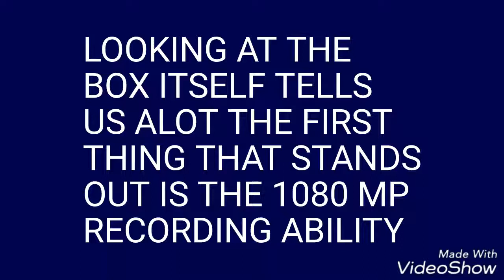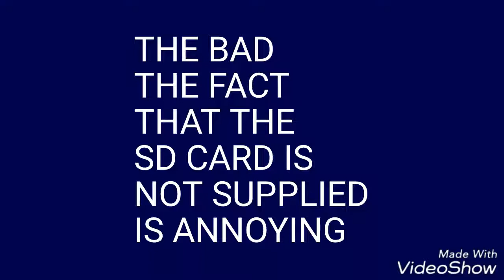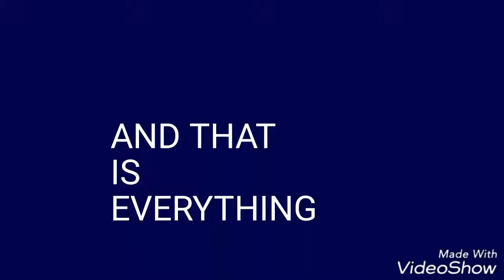Nextbase 312GW in car camera unboxing and overview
A quick unboxing and overview of the NEXTBASE 312GW dashcam with features decribed